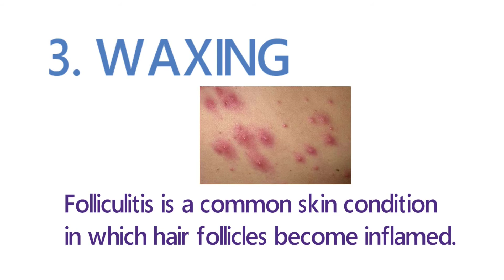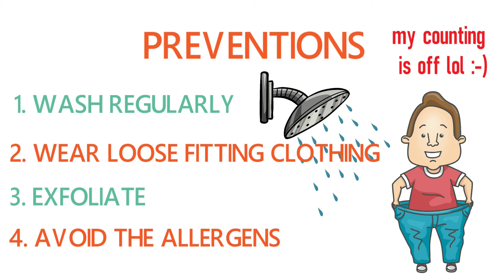4 CAUSES OF BUTT ACNE/PIMPLES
9 Natural Treatments for Butt Acne
Wash regularly
Wear loose-fitting clothing
Sit on a warm washcloth
Tea tree oil
Avoid fabric softeners
Use zinc creams
Shower after a workout
Exfoliate
STANDARD LICENSE/PAID IMAGES FROM CANSTOCKPHOTO.COM
ATTRIBUTIONS BELOW.
-- HTML Credit Code for Can Stock Photo --
a href=" Can Stock Photo / incomible/a
a href=" Can Stock Photo / Kudryashka/a
a href=" Can Stock Photo / cteconsulting/a
a href=" Can Stock Photo / Tigatelu/a
a href=" Can Stock Photo / colematt/a
a href=" Can Stock Photo / lenm/a
a href=" Can Stock Photo / ssstocker/a
PLEASE GO CHECK OUT